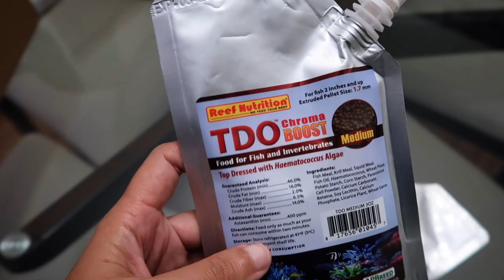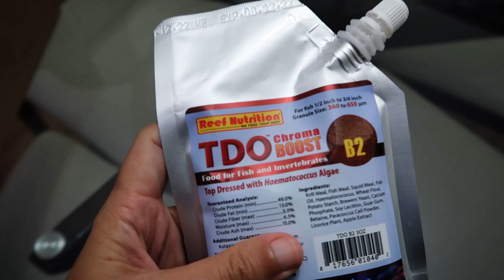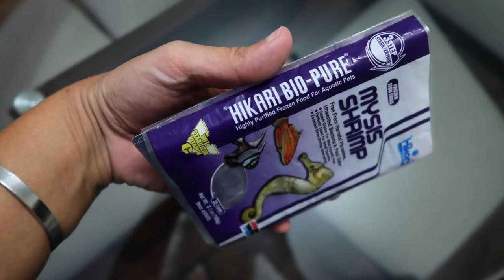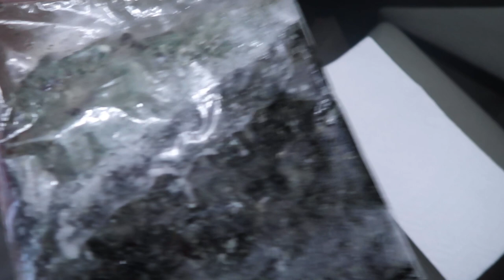Trying 5 Common Reef Foods to Find My Fishes Favorite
I tried 5 different fish foods to see which my fish liked the best!

Reef Energy AB+
Coral Aminos
Frag Rack
Corner Tank Scrapper
Media Basket
Red Sea Alk
Red Sea Cal
Nano Tank
Nano Tank Light
DeepSee Viewer
Filter Floss
Magic Pads

Aquatic Content: Tuesdays & Fridays

Van Life in 50 States Book

Hey! I'm Bianca, I try to keep things real. I feel life's journey is about learning to not sweat the small stuff and realizing that you are capable of doing everything you've ever dreamed of if you put your mind to it. :)